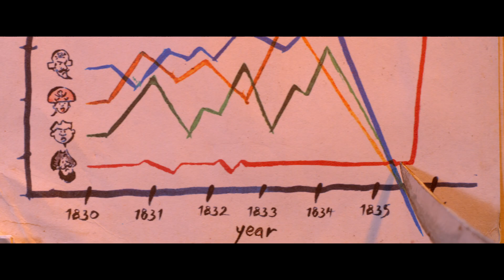The Pirates! Band of Misfits (2012) Trailer HD